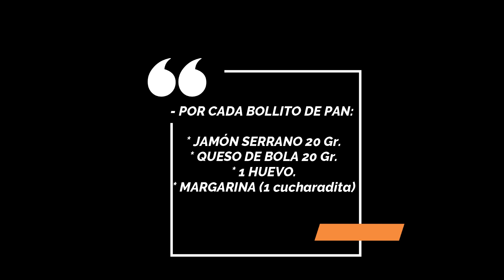NIDO 🥚🧀 Pan con huevo, jamón serrano y queso 🚩Recetasro&music 23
🚩 Estos nidos tan ricos, se preparan en un momento y salvan la cena de los peques👨‍👩‍👧‍👦  y por qué no, de los mayores también😋. Receta super fácil y muy baratita 🔽 INGREDIENTES 🔽

POR CADA BOLLITO DE PAN🥖:

 * JAMÓN SERRANO 20 Gr.
 * QUESO DE BOLA 20 Gr.
 * 1 HUEVO.
 * MARGARINA (1 cucharadita)

🎵 Lista de reproducción de videos musicales, par amenizaros mientras que hacéis la receta.  Las de hoy son canciones de los 70-80&90, preciosas.  Pinchad aquí abajo:

💚Si te ha gustado, te pediría:
2️⃣Dale a la 🔔
3️⃣Déjame un 👍a este video.
4️⃣Coméntalo conmigo 💬
5️⃣Compártelo 🙏
¡¡ Y por supuesto Mil gracias a todos por seguir mis recetas!!❤